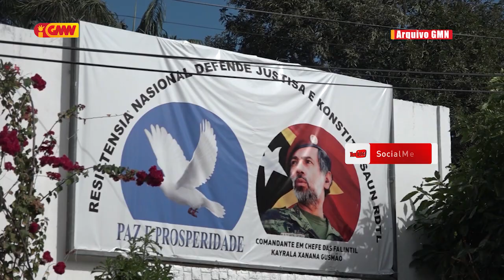Falur Rate Laek hateten Grupu Ângela laiha Kapasidade Mobilizasaun no Influensa Povu